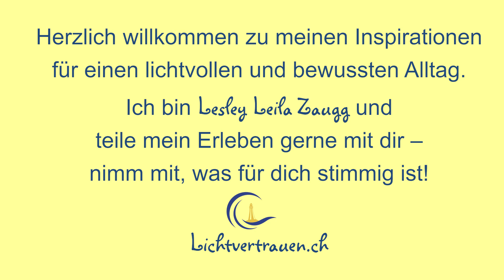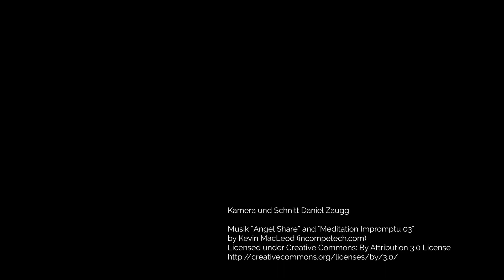Meditation Geistführer - Podcast zum Lichtvertrauen - Folge 8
Du meditierst noch nicht regelmässig mit der geistigen Welt? Dann ist diese kurze Waldmeditation vielleicht der Ansporn damit zu beginnen!

In dieser Folge nehme ich dich und zwei von unseren Familienmitgliedern auf vier Pfoten mit in den Wald, wo ich dich anleite, wie du ganz einfach mit deinem Geistführer (oder anderen Lichtwesen aus der geistigen Welt) in einer Meditation in Kontakt treten kannst. Diese kurze Auszeit darfst du dir jederzeit und überall nehmen.

Welche Themen wünschst du dir für zukünftige Folgen? Schreibe es mir doch in einem Kommentar :-)

Merci für deine Aufmerksamkeit - nimm mit, was für dich stimmig ist!

Herzlich, deine Lesley

Daniel Zaugg

► Fotos
Allgemein: Lesley Leila Zaugg und Daniel Zaugg
Porträtfoto Podcast: rb-fotostudio.de